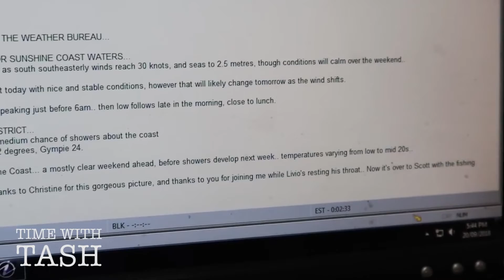The weekly mash 005 - Deb on mum guilt and more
Catch up with our vloggers for their mid semester "study" break. How much studying will actually be achieved?